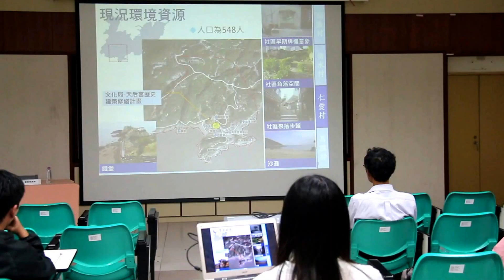馬祖日報2016/10/18影音／南竿鄉特色造村18日說明會 建設局推動社區產業亮點